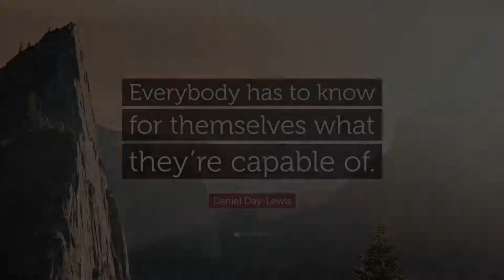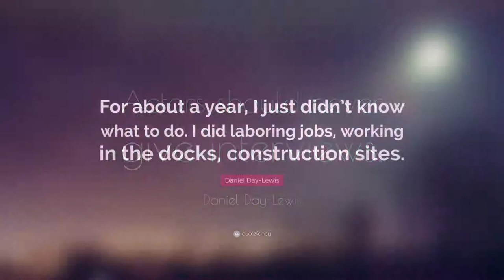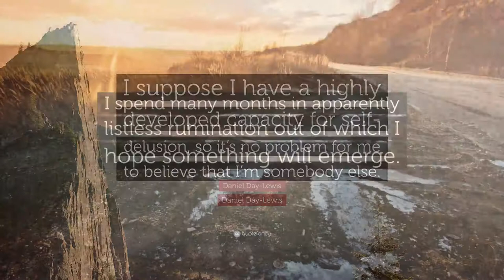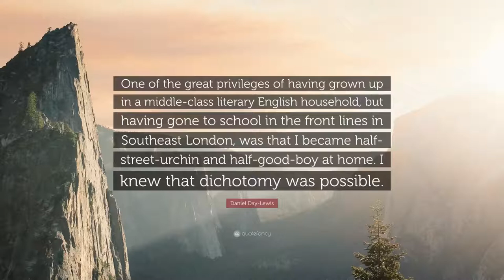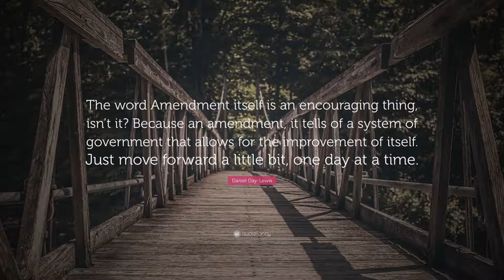Most Inspirational & Motivational Daniel Day-Lewis Quotes | That Will Make Your Life Worth Living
Sir Daniel Michael Blake Day-Lewis (born 29 April 1957) is a retired English[1] actor who holds both British and Irish citizenship. Born and raised in London, he excelled on stage at the National Youth Theatre, before being accepted at the Bristol Old Vic Theatre School, which he attended for three years. Day-Lewis has been hailed by many as one of the greatest and most widely respected actors of his generation, and one of the greatest actors of all time.

Despite his traditional training at the Bristol Old Vic, Day-Lewis is considered a method actor, known for his constant devotion to and research of his roles.[6][7] Displaying a “mercurial intensity“, he would often remain completely in character throughout the shooting schedules of his films, even to the point of adversely affecting his health.He is one of the most selective actors in the film industry, having starred in only six films since 1998, with as many as five years between roles.[9] Protective of his private life, he rarely gives interviews, and makes very few public appearances.In June 2014, he received a knighthood for services to drama.[11] Day-Lewis announced his retirement in 2017, following the completion of his starring role in Phantom Thread.

Daniel Michael Blake Day-Lewis was born in Kensington, London, the second child of poet Cecil Day-Lewis (1904–1972) and his second wife, actress Jill Balcon (1925–2009). His older sister, Tamasin Day-Lewis (born 1953), is a television chef and food critic.His father, who was born in the Irish town of Ballintubbert, County Laois, was of Protestant Anglo-Irish descent, lived in England from the age of two, and was appointed Poet Laureate of the United Kingdom.[17] Daniel's mother was Jewish; her ancestors were immigrants to England in the late 19th century, from Latvia and Poland.Day-Lewis' maternal grandfather, Sir Michael Balcon, became the head of Ealing Studios, helping develop the new British film industry.

NOTE: LETSSTART does not own the rights to these IMAGES/QUOTES.

IF YOU HAVE ANY QUESTION ASK IT IN THE COMMENT BOX I WILL ANSWER YOU AS SOON AS POSSIBLE.